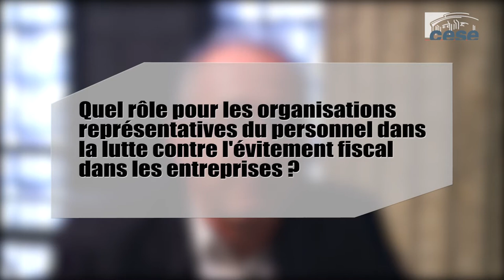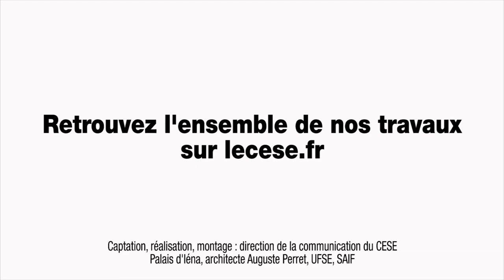Questions à Luc MATHIEU (CFDT Banques et Assurances) - Evitement fiscal - cese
3 Questions à M. Luc MATHIEU, Secrétaire Général de la Fédération CFDT Banques et Assurances, auditionné par Antoine Dulin, rapporteur pour la Section de l'économie et des finances du CESE du projet d'avis : "Les mécanismes d’évitement fiscal et leurs impacts sur le consentement à l’impôt et la cohésion sociale".